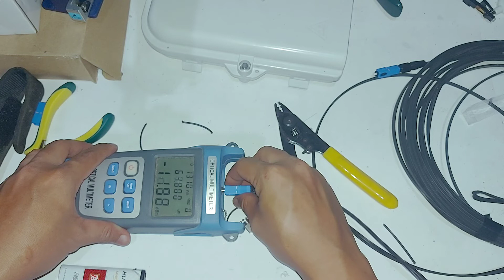Potong Fiber Optic Tanpa Cleaver Fiber dengan Hasil Yang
VIDEO LAIN YANG MUNGKIN BISA MENGOBATI RASA PENASARAN

- Usaha Baru#1: Hasil Converter HTB A ke 2 Converter HTB B dengan Splitter 1:2 ( Fiber Optic )

- Usaha Baru#2: Hasil Converter HTB A&B ke 2 Converter HTB A&B dengan Splitter 2:1-1:2 (Fiber Optic)

- Usaha Baru#3: Hasil Converter HTB A ke Converter HTB A&B ke Converter HTB B (Fiber Optic)